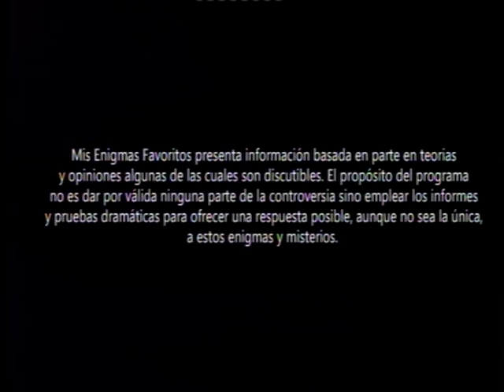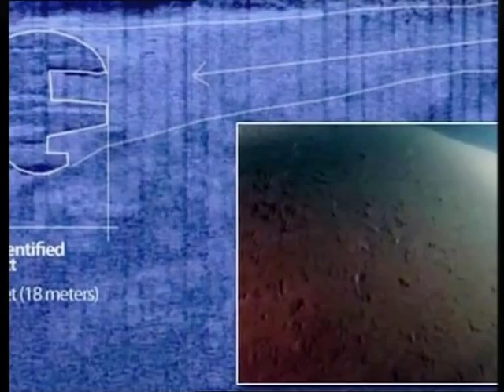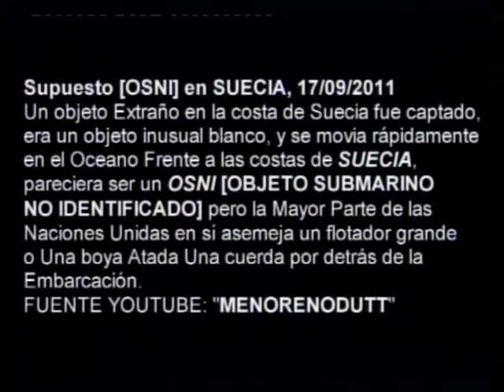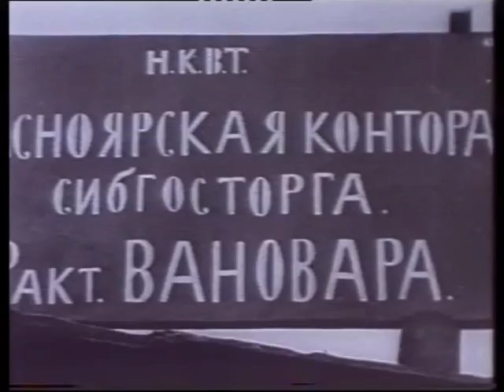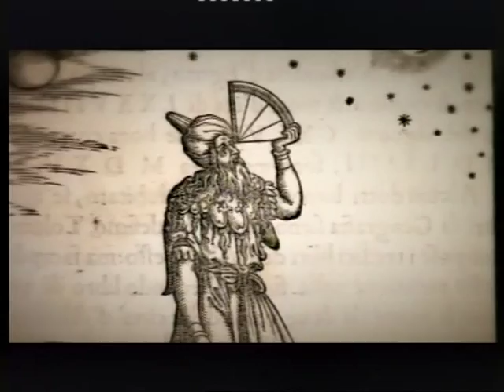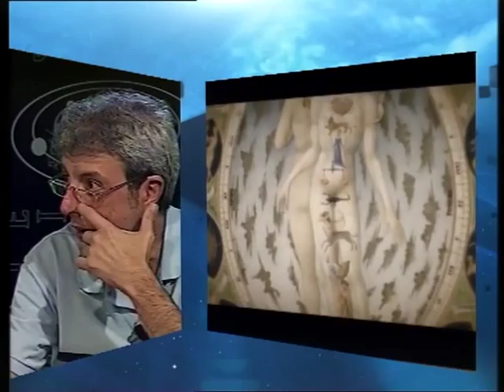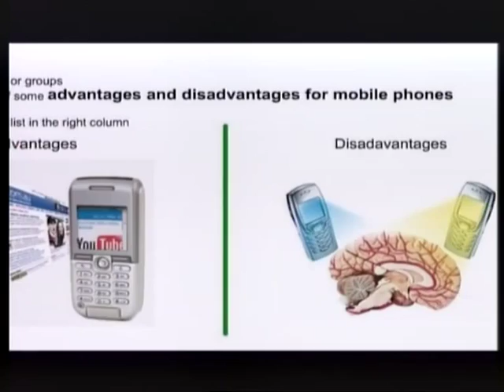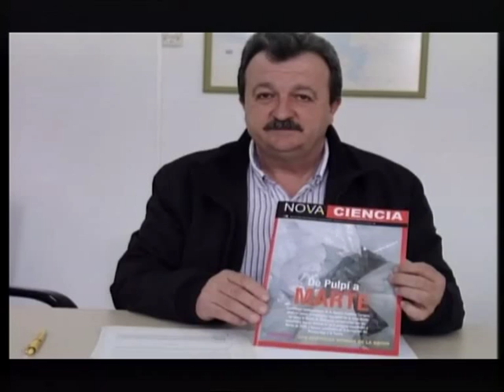Mis Enigmas Favoritos [Dr.Pertierra- Paco Quevedo y Oscar Ortega][Mesa Redonda][9-5-2013]